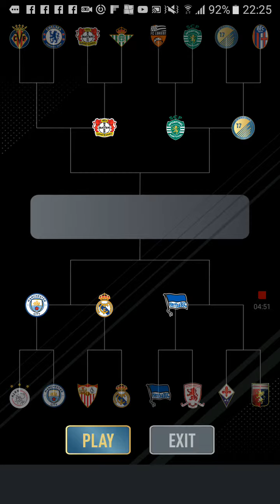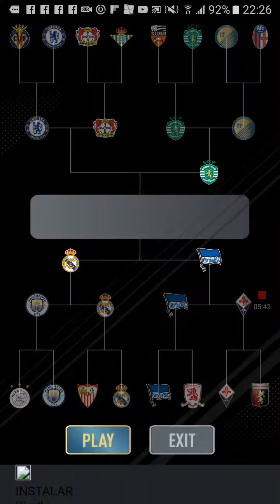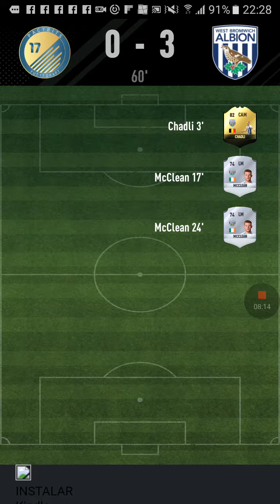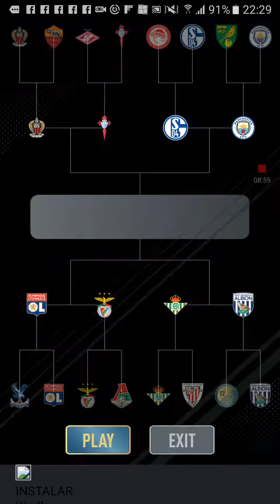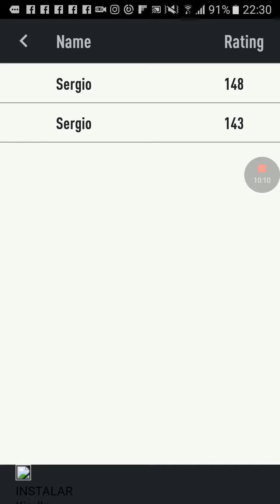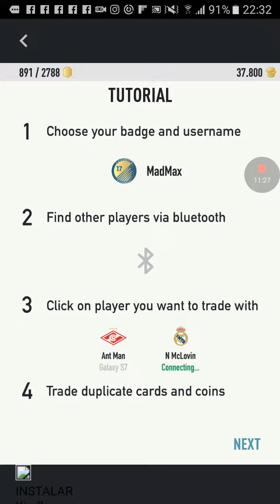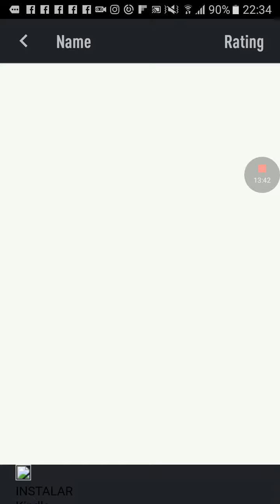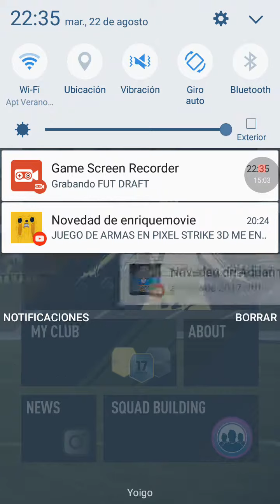Probando el fut draft